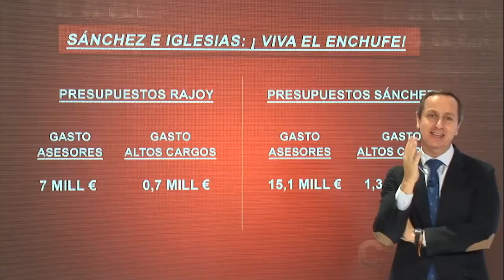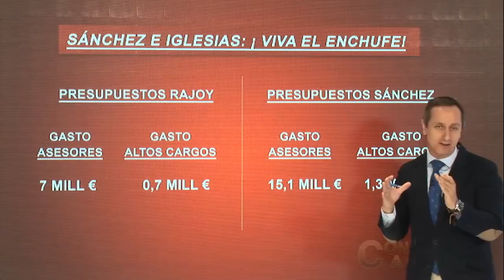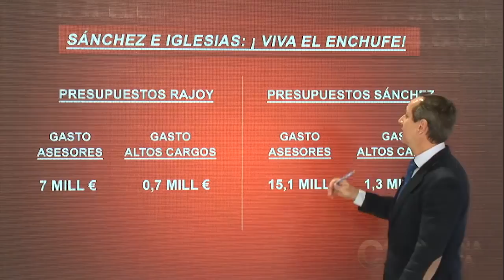¡BRUTAL!: EL INFORME DE CARLOS CUESTA QUE HUNDE A SÁNCHEZ E IGLESIAS: ¡VIVA LOS ENCHUFADOS!